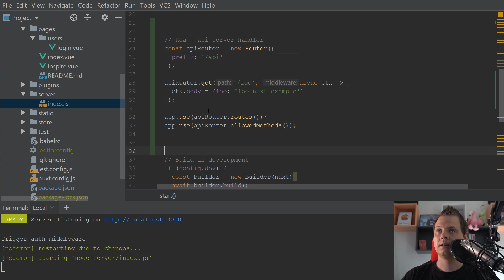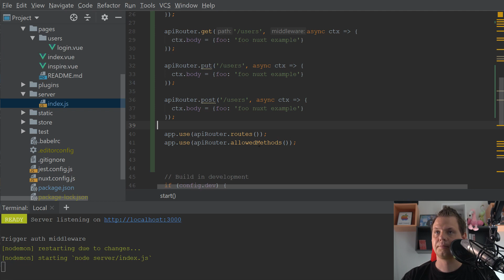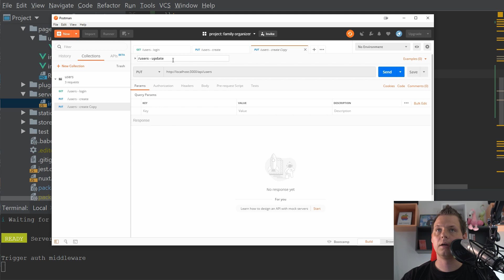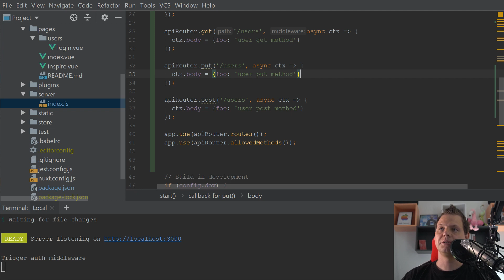Project: Family Organizer - Part 4: Prepare Koa-router to handle server api in nuxt.js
Learn how you can create your own application from start to finished with this video course.

This project is a family organizer project i will build in node.js as client and python for the server, at the beginning of this project my plan is build it in pure node.js but i discovered i don’t like the way node.js working with rest API so decided to change the way the project will be developed in.

My plan with this project are build a family organizer software to keep a busy family on the beat and reminds what to do, how to do it and how to organize the life much easier.

As database I decided  to use MongoDB, it’s a NoSQL database and can run very easy with no know how to setup a server, that’s why i use this database in this project.

In this project I will make it possible to use docker/Kubernetes container so you can spin up the project in a very fast way without knowing anything about how to setup each piece of software up.

For the client I will developed it in vue.js framework called nuxt and its based on node.js, inside here i will use different npm packages to get the result done.

For the server I will do it inside python and I will use flask framework to build a full rest api in python the project can use to get and sending data to.

I’m hope you will love to follow this project, and remember you can always download the sources code on GitHub and play around with my software.